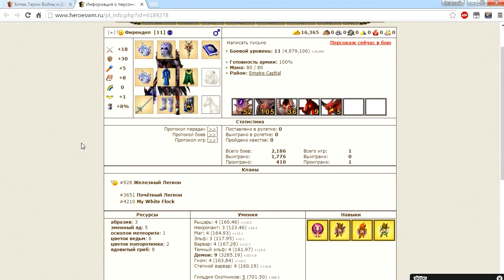ГВД/HWM. Парный турнир. #15: ДТ и ВШ vs ДТ и ДТ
Реквизиты в помощь каналу:
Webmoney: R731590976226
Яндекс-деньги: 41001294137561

Пятнадцатое сражение в 14 парном турнире. Голосовая связь.